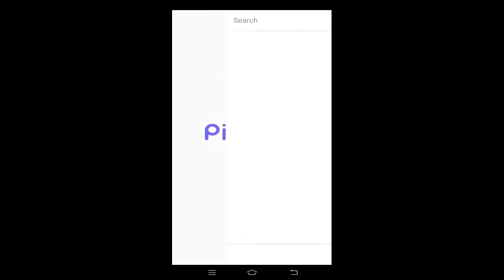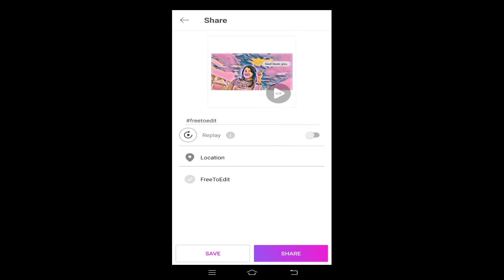PicsArt Pastel Effect / Simple Steps / Short Tutorial / Maria Nilda Mativo